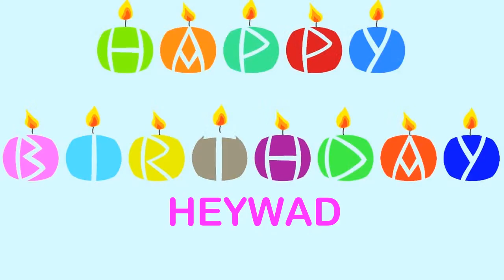Heywad Birthday Wishes & Mensajes